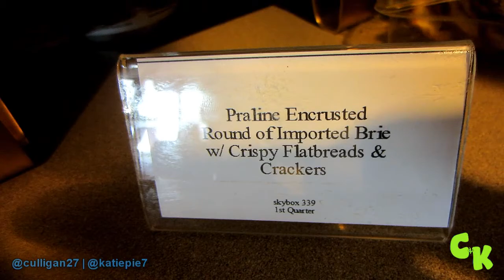FINALLY ON THE FIELD! ||898